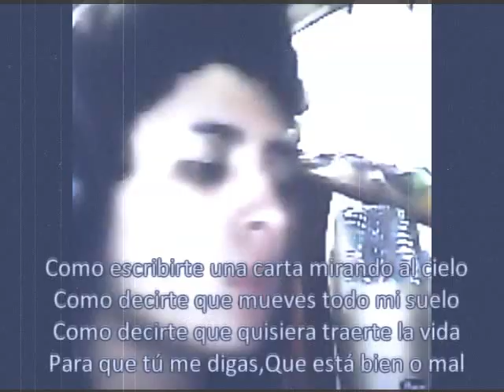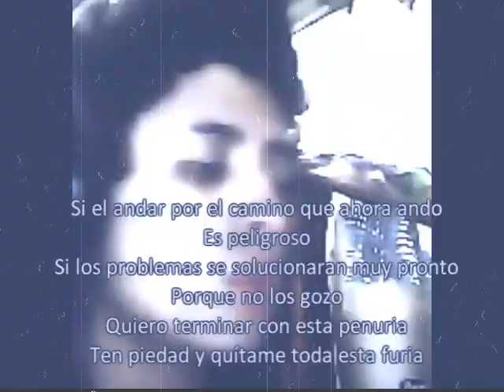Como Quisiera - Rapsen ♫Nueva canción♫ HIP HOP PARA MI ABUELA Dansonn Beat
Hola , les presento esta nueva canción de parte mía :)
si les gusta no olviden darle like , si gustan dejen algun comentario ;D